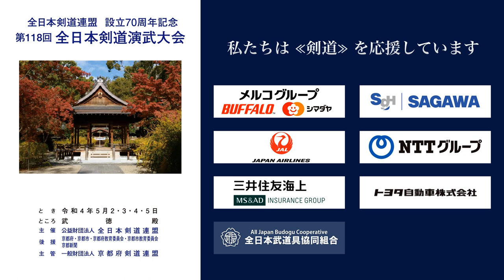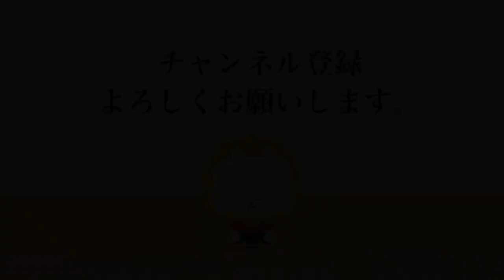薙刀 青木 美穂子 −メ 下野 大輔_第118回全日本剣道演武大会 剣道錬士六段 東 063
第118回全日本剣道演武大会  剣道錬士六段 東の部 63番 ５月３日（火）

118th All Japan Kendo Enbu Taikai kendo renshi East 063, May 3rd  (Tue), 2022

■結果/results
京都府 薙刀  青木 美穂子 −メ 下野 大輔 大阪府
KYOTO NAGINATA  Mihoko AOKI  -M Daisuke SHIMONO OSAKA